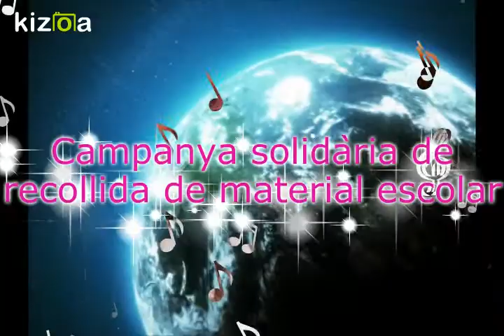Projecte comE acidH / PFI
Som el grup comE!, un grup de treball creat i integrat per alumnes de 2n de PFI d’Auxiliar en Activitats d’Oficina i en Serveis Administratius Generals amb la finalitat de portar a terme el nostre projecte integrat.

El projecte integrat consisteix en una campanya solidària de recollida de material escolar per ajudar les famílies de persones amb intel·ligència límit de la nostra entitat que ho necessiten pel curs 2017 – 2018.

Per a fer-ho possible, necessitem la vostra ajuda. Podeu portar tant material com vulgueu: bolis, llapis, gomes d’esborrar, maquinetes, tisores, cola en barra o llibretes DIN-A4. Pot ser nou o usat en bon estat.

Podeu portar el vostre material del 3 de maig al 16 de juny a l’acidH, al CPLA o a la llista de botigues amigues.

Col·laborant amb la nostra campanya  estareu ajudant a molts nois i noies a que puguin estudiar. Moltes gràcies i animeu-vos a portar material escolar!!!
acidH - c/Siracusa 53 BCN
Botigues amigues:
Caprizzi: C. Milà i Fontanals, 53 De dilluns a dissabte de: 10h a 14h i de 16h a 20h.
Brotzeit: C. Puigmartí, 34 De dilluns a divendres: de 7.30h a 20.30h  Dissabte: de 8h a 20h Diumenge: de 9h a 14.30h
Forn Yara: C. Milà i Fontanals, 54  De Dilluns a Divendres: de 7h a 21h  Dissabte a Diumenge: de 8h a 15h